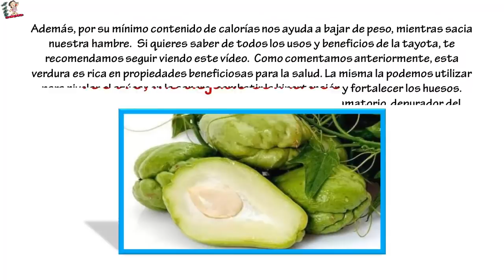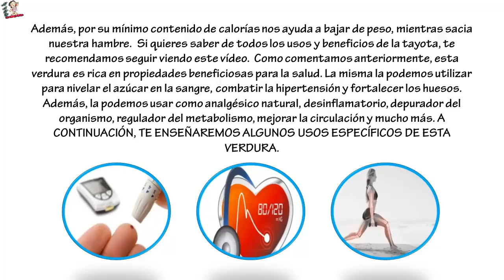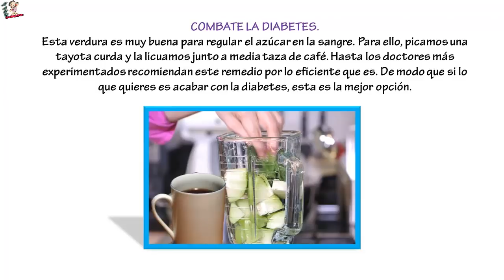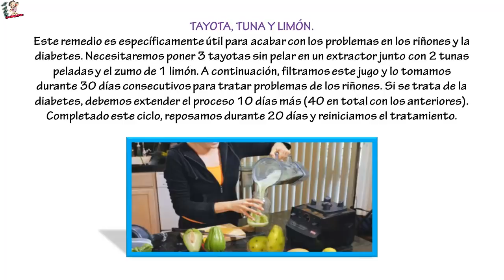Increíble jamás pensé que 1 Tayota podría hacer esto con los riñones, diabetes hasta el rostro ...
Increíble jamás pensé que 1 Tayota podría hacer esto con los riñones, diabetes hasta el rostro, me dejado con la boca abierta. Además, por su mínimo contenido de calorías nos ayuda a bajar de peso, mientras sacia nuestra hambre. Si quieres saber de todos los usos y beneficios de la tayota, te recomendamos seguir viendo este vídeo.

Como comentamos anteriormente, esta verdura es rica en propiedades beneficiosas para la salud. La misma la podemos utilizar para nivelar el azúcar en la sangre, combatir la hipertensión y fortalecer los huesos. Además, la podemos usar como analgésico natural, desinflamatorio, depurador del organismo, regulador del metabolismo, mejorar la circulación y mucho más.

A CONTINUACIÓN, TE ENSEÑAREMOS ALGUNOS USOS ESPECÍFICOS DE ESTA VERDURA.
Tayota con piña.
Este remedio sirve para controlar y evitar que el azúcar en la sangre se dispare descomunalmente. Para ello, hervimos la tayota hasta que se ablande y la dejamos enfriar. A continuación, la licuamos con una rodaja grande de piña y nos tomamos ese jugo rodas las mañanas.
MASCARILLA HUMECTANTE DE TAYOTA.
Para preparar esta mascarilla, debemos picar la tayota por la mitad y dejarla reposar por un tiempo. Ahora, tomaremos las dos mitades y las frotaremos una con la otra hasta conseguir una pasta de ellas. A esta le añadiremos un poco de aceite de oliva y mezclaremos muy bien. Dicha mascarilla la aplicaremos en nuestro rostro y la dejaremos reposar toda la noche. Al ser rica en colágeno, mejorará el aspecto de nuestra piel de muchas maneras.
COMBATE LA DIABETES.
Esta verdura es muy buena para regular el azúcar en la sangre. Para ello, picamos una tayota curda y la licuamos junto a media taza de café. Hasta los doctores más experimentados recomiendan este remedio por lo eficiente que es. De modo que si lo que quieres es acabar con la diabetes, esta es la mejor opción.
TAYOTA, TUNA Y LIMÓN.
Este remedio es específicamente útil para acabar con los problemas en los riñones y la diabetes. Necesitaremos poner 3 tayotas sin pelar en un extractor junto con 2 tunas peladas y el zumo de 1 limón. A continuación, filtramos este jugo y lo tomamos durante 30 días consecutivos para tratar problemas de los riñones. Si se trata de la diabetes, debemos extender el proceso 10 días más (40 en total con los anteriores). Completado este ciclo, reposamos durante 20 días y reiniciamos el tratamiento.